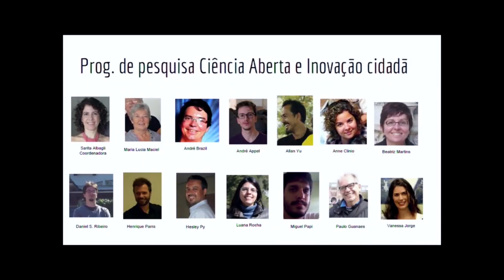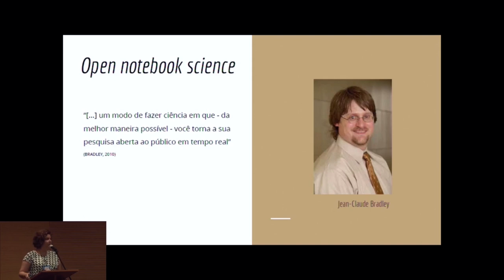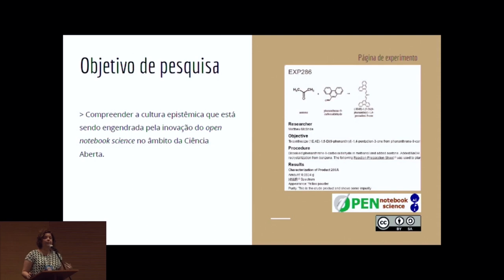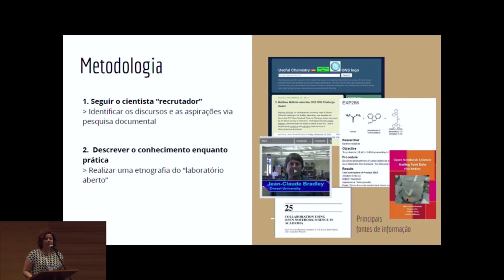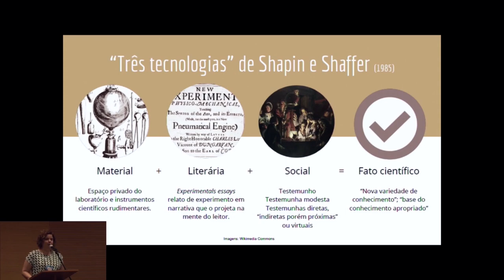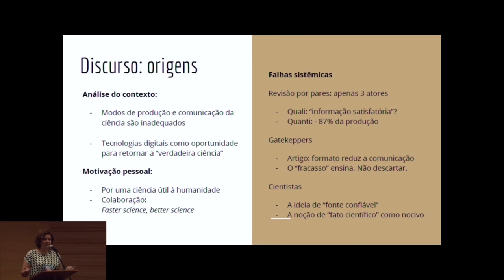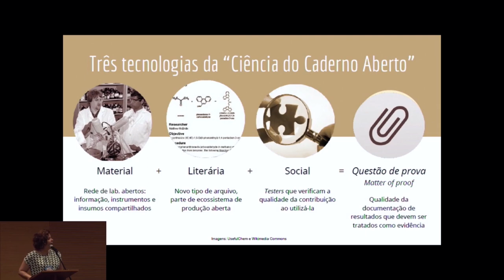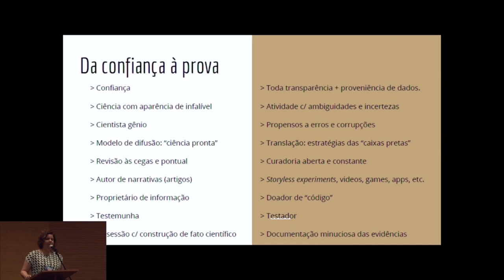CONFOA 2017 ANNE CLINIO